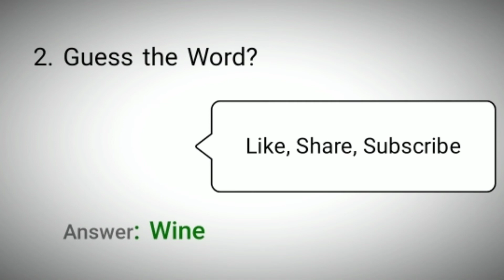Flipkart Khel Paheliyon Ka Quiz Answers Today | 14 December 2021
14 December 21 Khel Paheliyon Ka Quiz Answers
14 Dec 21 Flipkart Khel Paheliyon Ka Quiz Answers
14 December Khel Paheliyon Ka Quiz